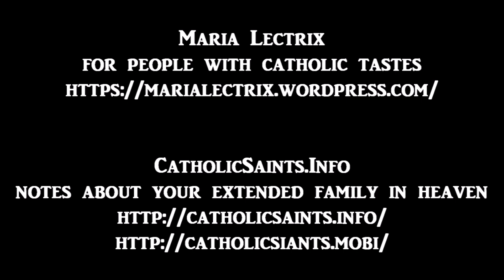An Introduction to the Devout Life, Book 1, Chapter 10, Meditation 2, On our Purpose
An Introduction to the Devout Life
by Saint Francis de Sales
Book 1, Chapter 10, Meditation 2, On the Purpose for which We were Created
read by MariaLectrix

How ordinary people in any walk of life can begin a life of deeper love of God, through making prayer and service a part of their everyday routines.

Francois de Sales was a Catholic missionary and priest working in French and Swiss Calvinist areas. At the time he wrote this book, he had become a bishop. He was also a prolific writer.